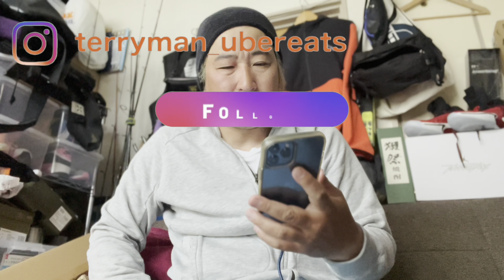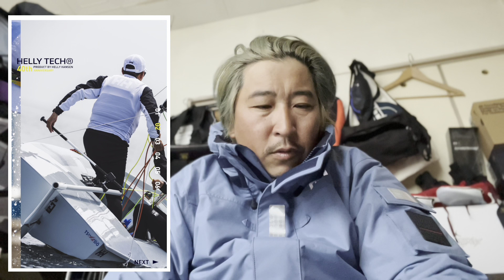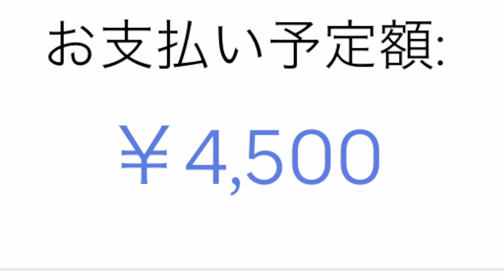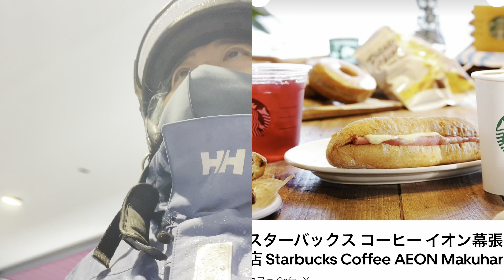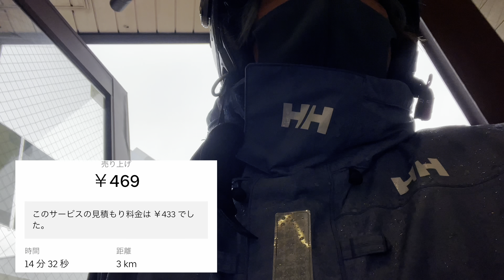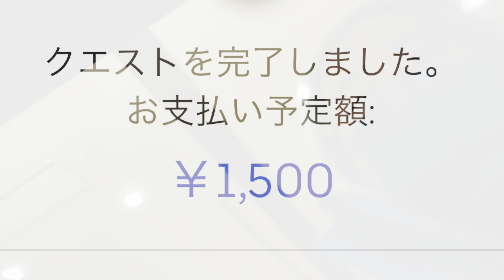2022.4.20【VLOG】闇対応、神対応に、第三者からの、、、【ウーバーイーツ 配達員】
マジ卍｡ﾟ(ﾟ´Д｀ﾟ)ﾟ｡

★ヒューマンドキュメンタリー★
コロナを機に料理人を辞め娘も結婚したし　これからは好きな事をやる人生　絶賛47歳
ウーバーイーツで稼いで趣味を楽しむライフスタイル　そんなVLOGです。

動画内Instagramアドレスよりメッセージ下さい。